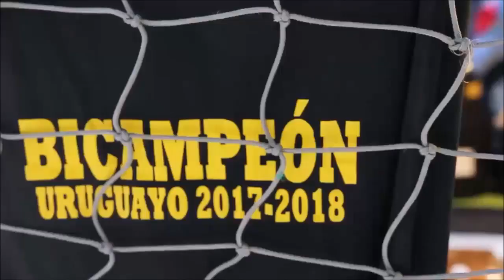Torneo Apertura Fecha 1 | El clip de Defensor Sporting 0 - Peñarol 1.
Resumen del debut de Peñarol en el Torneo Apertura 2019.